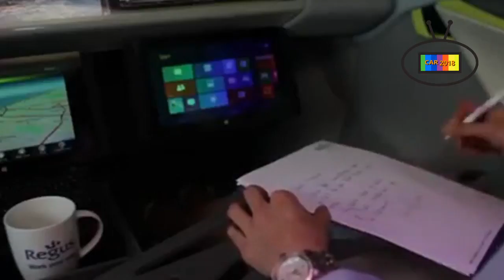Rinspeed XchangE Interior Design